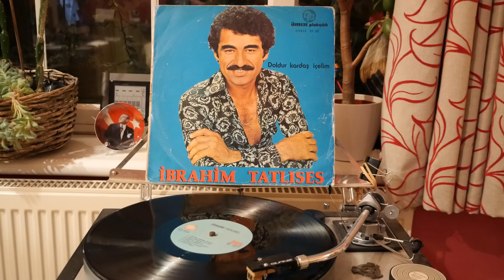Tombul tombul memeler İbrahim Tatlıses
one of my fav record of all times from İbrahim tatlıses